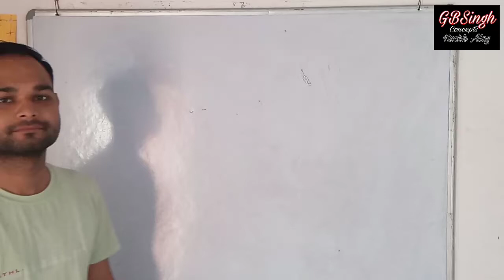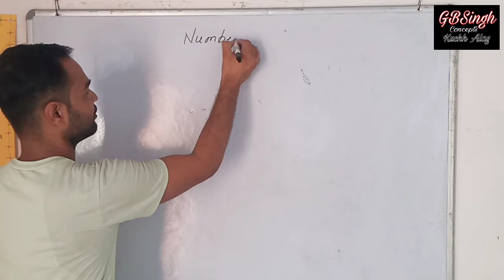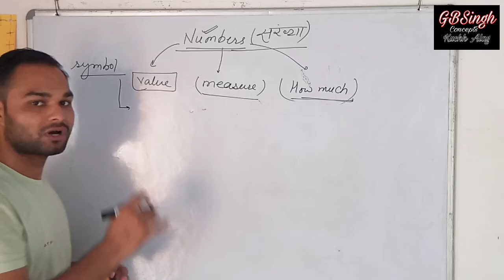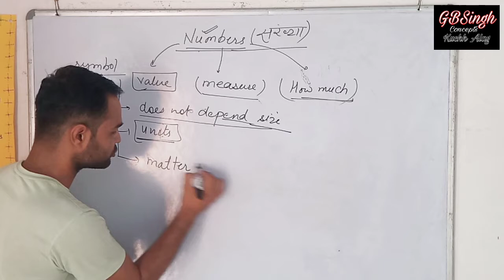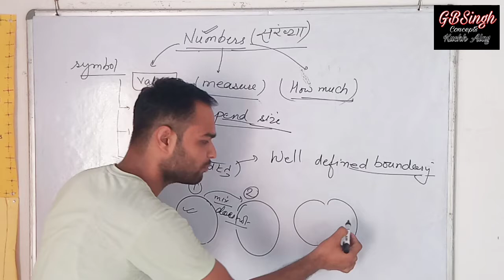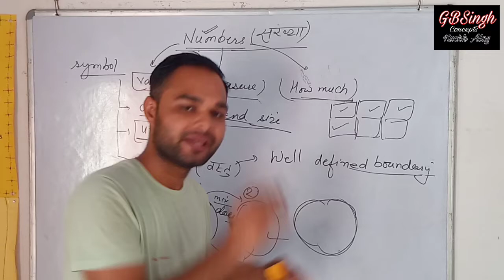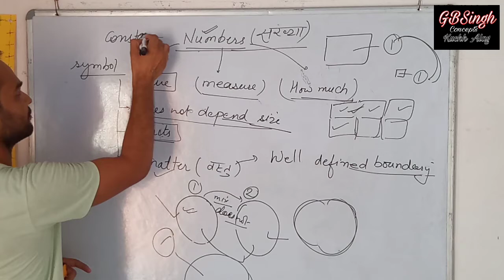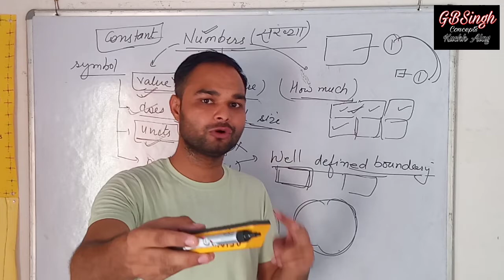Ans. of "when we say something is 1?" (किसी चीज को हम "एक"कब कहते हैं ?) full concept by Gurmeet sir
Hello doston,

lo hazir hai aapke question ka answer with full concept